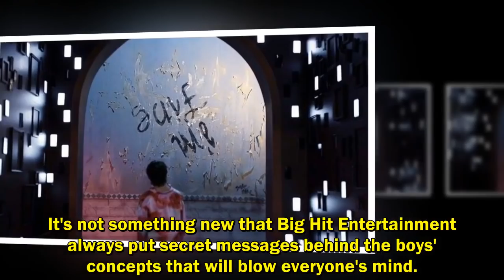[BTS NEWS] ARMYs have managed to guess it right this time indeed relate to BTS' upcoming releases